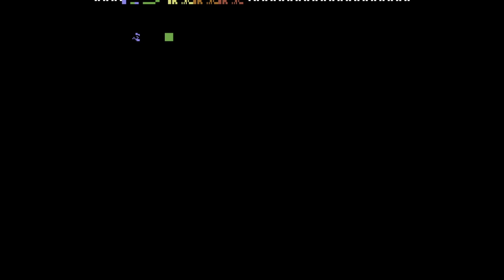Toggle - Wintry Haze | C64 Music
Released by :
Padua

Release Date :
2 March 2020

AKA :
Non-Demo Version

Code :
Dano of Padua